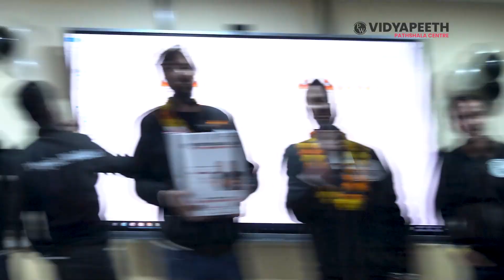JAIPUR Vidyapeeth के बच्चो का प्यार 💥| Thank You Jaipur🙏 || PW Vidyapeeth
Vidyapeeth Centers

AHMEDABAD:
F/F-1,SWAGAT COMPLEX,OPP. PETROL PUMP,RAMBAG ROAD,MANINAGAR,Gujarat

AURANGABAD:
Info Centre Vidya Nagar, Raghuveer Chamber 3rd Floor IDBI Bank Building Seven Hills,Jalna Road,Maharashtra

BANGALORE:
Info Centre 1073,24th main,1st sector,hsr layout

BHILAI:
Shop no 129 & 130,New Civic Center, Besides Miraj Cinema, Bhilai,District Durg Chhattisgarh

BILASPUR:
1st Floor,JB Plaza,Besides Yes Bank,Chhattisgarh

BHUBANESWAR:
Info Centre: Unit No 32,721, Puri -Cuttack Rd,Industrial Area Estate,Rasulgarh,Odisha

CHANDIGARH:
SCO 83-84, Sector 34A,Chandigarh

DELHI:
57,Kalu Sarai,New Delhi
G-3 First Floor Hall 1&2, NSP Delhi

FARIDABAD:
SCO No.96 Sector-16,Faridabad,Haryana

GORAKHPUR:
3rd Floor,1076,Kamlesh Shopping Arcade, Near Kalimandir,Golghar

GUWAHATI:
Info Centre 4 Floor,Exotica Greens,191,RG Baruah Rd,Manik Nagar,Guwahati,Assam

INDORE:
7-Indrapuri colony,Bhawarkuan

JAIPUR:
SB 113,Kothari AvenueTonk road

KANPUR:
Plot No. 11, Sector-12B,Dwarka New Delhi
GS TOWER N BLOCK KAKADEO,UP
JSTower,Kakadev Road, Kanpur,UP

KOLKATA:
Panasia House, Mahisgote, Action Area-1 Newtown
129 A, SP Mukherjee Road,Opposite Tollygunge Police station near SBI bank

KOTA:
CG Tower-2 A-51(A), Road 3, Indraprastha Industrial Area, Kota, Rajasthan

LUCKNOW:
1st Floor, Rohit tower,Viraj Khand,Hahnemann Crossing, Lucknow,UP
4Th Floor,Spark Developer,Bada Chandganj,Aliganj Kapoorthala Lucknow

MALDA:
North point English academy, Jhaljhaliya, Malda,WB.

NANDED:
Info Centre Block Unit No.103 2nd Floor of Gyan Sangam Building Ghamodiya Factory,Doctor Ln Rd,Nanded,Maharashtra

NOIDA:
Edward Ln,C Block,Phase 2,Industrial Area,Sector 62,Noida,UP

PANCHKULA:
Info Centre Building 258 & 263,sector 14,Panchkula,Haryana

PATNA:
L.S Complex,Exhibition Road,Patna
Dumariya Tower Buddha Marg, Near Iskon Temple.

PRAYAGRAJ:
Lower Ground,4th and 5th Floors,34/26, Vinayak Vrindavan Tower, Tashkent Marg,Civil Lines.Prayagraj.

PUNE:
Survey No. 32/1,32/2, 80/1(a),80/2, 80/1(b),Pune Solapur Road, Village Wanowrie,Taluka Haveli

RANCHI:
Panchwati Tower, 5th Floor,Harmu Road,Ranchi.Jharkhand

SIKAR:
Centre:Plot No.01,Piprali Road,Tehsil Sikar,Jila Sikar Rajasthan

SILIGURI:
Centre 3rd,4th & 5th Floor, Sky Star Building,Panitanki More Siliguri

SRINAGAR:
Info Centre: Bhagat Chowk, Ashai Manzil,Second Floor

SURAT:
Info Centre: Office No. 314-315 Exult Shoppers,Vesu Main Road Vesu,Surat

VADODARA:
Info Centre:138 Siddharth Complex RC Dutt Road, Alkapuri Vadodara Gujarat

VARANASI:
2nd & 3rd Floor, Lanka, Varanasi,UP

🌟 VIDYAPEETH (PATHSHALA CENTRES)

AGRA:
C-5,Nirbhay Nagar,Gailana Road, UP

BALASORE:
R K GUPTA BUILDING, NEAR SAMSUNG SERVICE CENTRE,RAJABAGICHA,PODHUANPADA,PROOF ROAD,Odisha

BERHAMPUR:
Vanik Building, OSRTC Bus Depo,In front of SBR Women's College,Sundar Nagar,Odisha

BHAGALPUR:
1st Floor Of Building as Mani Ganapati, Badi Khanjarpur, Opp.To Dig Residence, Bhagalpur Bihar

BHOPAL:
R 24,Opposite Railway Track, Zone-II,Maharana Pratap Nagar,Bhopal,MP

DARBHANGA:
First floor, above Union bank, GM road,near Income tax chowk,opposite Reliance Trends,Darbhanga,Bihar

DHANBAD:
1st Floor, Subala Enclave,Behind Radhaswami Arcade, Saraidhela,Dhanbad Jharkhand

HALDWANI:
Second floor, Plot No.2,Guru Ramdas Tower,Bareilly-Nainital Road,Near Durga City CenterHaldwani,UK

MUZZAFFARPUR:
Ishan Aspire, adjacent to bank of baroda, Kalambagh chowk,Muzaffarpur,Bihar

NARNAUL:
Near Bus Stand Rewari Road Narnaul, Teh Narnaul Distt Mohender Garh Haryana

PATNA:
Plot No- 4,Jugeshwar Bhawan, Boring Road

PILANI:
Near Ganesh Temple, Loharu Road Pilani Rajasthan

PURNEA:
Line Bazar, Near Shiv Mandir.Bihar

SAMBALPUR:
Vanik Building,Plot No-266,Unit-7,Modipada Odisha